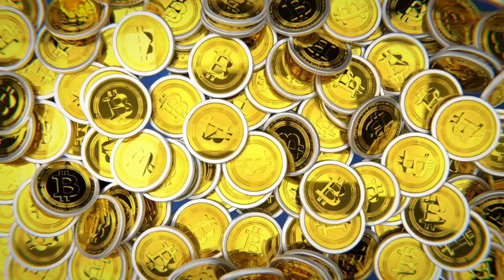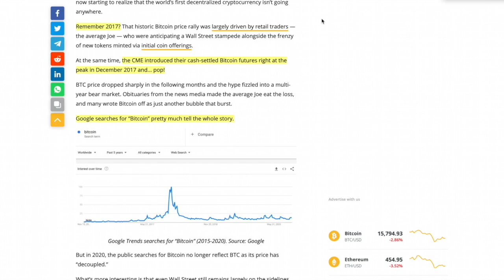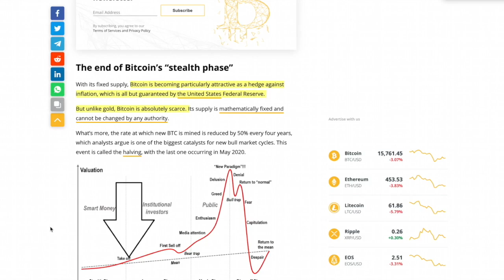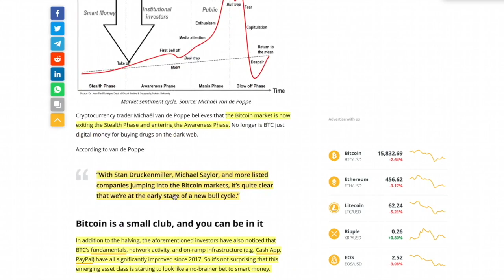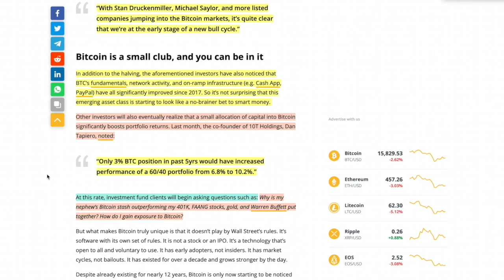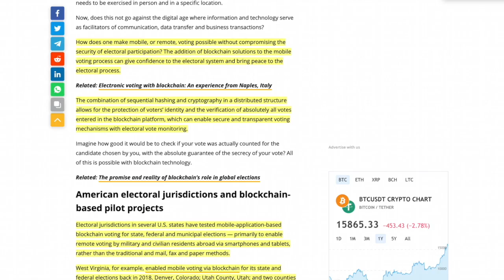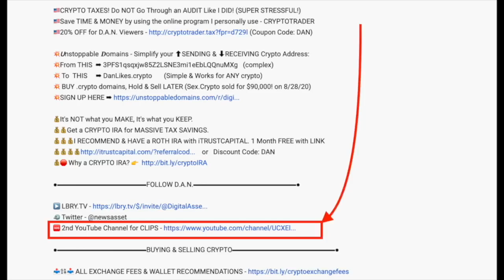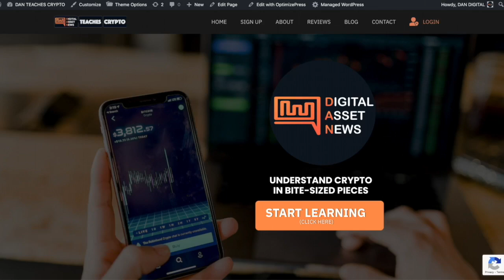WALL STREET INSTITUTIONS NO LONGER HIDING THE FACT That They're ACCUMULATING. Here's What's NEXT...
►Institutions can't hide in the shadows anymore. There's only so much BITCOIN to go around. Here's the NexT PHASE. Is blockchain voting ready for PRIME TIME and RICHARD HEART from Hex answers the question:
Is it BITCOIN or NOTHING?

0:00 - Market Recap | Topics Overview
3:01 - WALL STREET INSTITUTIONS NO LONGER HIDING THE FACT That They're ACCUMULATING. Here's What's NEXT...
15:53 - Blockchain VOTING: Is it an OPTION? Yes! 5 STATES ALREADY USE IT!!!
19:39 - QofD: Is EVERYTHING Outside of BITCOIN a SCAM? Richard Heart answers...

●▬▬▬▬▬▬▬▬▬▬▬CRYPTO ESSENTIALS▬▬▬▬▬▬▬▬▬▬▬▬▬▬▬▬▬●

●▬▬▬▬▬▬▬▬▬▬▬▬▬FOLLOW D.A.N.▬▬▬▬▬▬▬▬▬▬▬▬▬▬▬●

●▬▬▬▬▬▬▬▬▬▬▬▬▬▬VIDEO TOOLS▬▬▬▬▬▬▬▬▬▬▬▬▬▬●

●▬▬▬▬▬▬▬▬▬▬▬▬▬EXIT STRATEGIES▬▬▬▬▬▬▬▬▬▬▬▬▬▬▬●